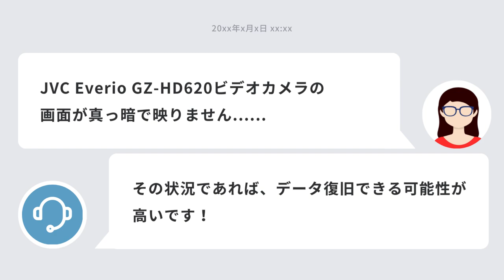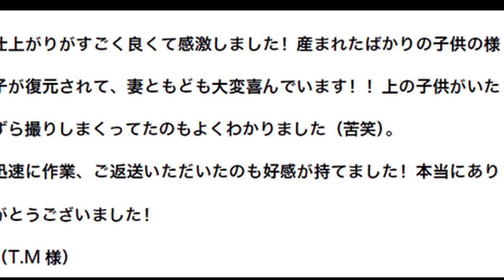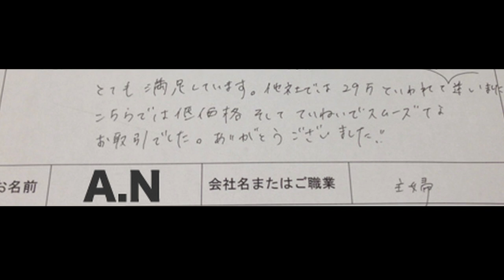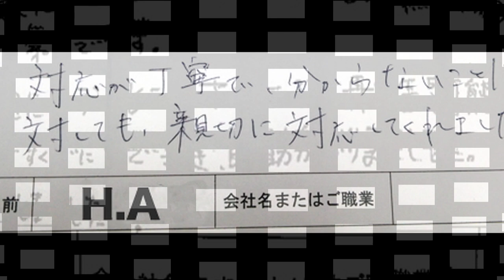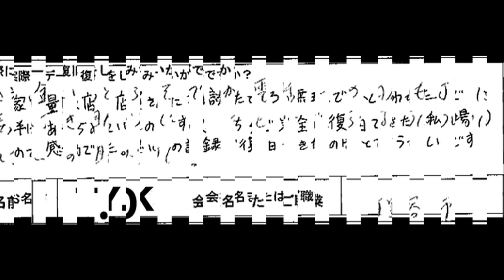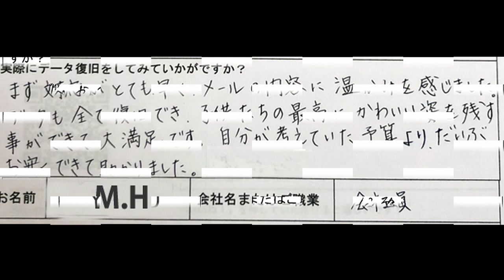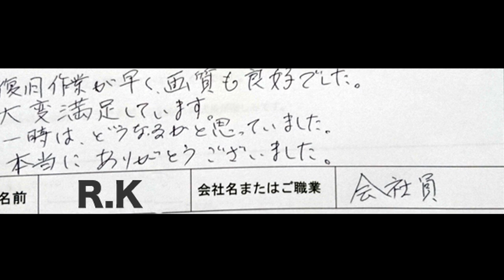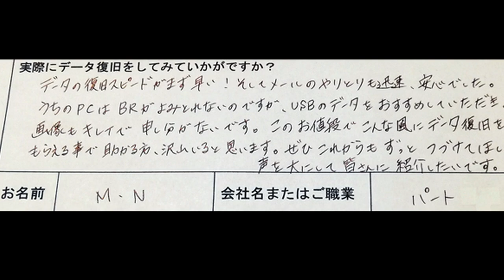JVC Everio GZ-HD620ビデオカメラの液晶画面が真っ暗【データ復旧成功事例】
東京都府中市のお客様からご依頼をいただき、故障したJVC Everio GZ-HD620ビデオカメラからデータを100%復旧しました！液晶画面が真っ暗で映らない状態から、静止画2ファイル、動画94ファイル（合計5時間9分）を全て取り戻すことに成功しました。

当社のサービスは、多くのお客様から高評価をいただいております。ビデオカメラの故障やデータ消失でお困りの方は、ぜひ当社にご相談ください。

ビデオカメラモデル: JVC Everio GZ-HD620
トラブル内容: 液晶画面が真っ暗で映らない
復旧データ: 静止画2ファイル＋動画94ファイル
総再生時間: 5時間9分

ビデオカメラの画面が真っ暗で映らない状態でも、適切な手段を用いることでデータ復旧できることを実証できました。
同じような問題に直面している方はぜひ参考にしてください。
この動画があなたのビデオカメラデータ復旧の手助けとなることを願っています。

これからも、皆様からのデータ復旧のご相談に全力で応じてまいります。
動画が役立ったと感じたら、ぜひいいねやコメントをお願いします。

✅ 液晶画面が真っ暗で映らないビデオカメラのデータ復旧実績多数
✅ 成功報酬なので安心
✅ しつこいセールスありません

✅関連動画
電源が入らないビデオカメラから写真＆動画を救出！JVC Everio GZ-HD620の復旧実績

JVC Everio GZ-HD620 液晶画面故障 タッチパネル操作ができない データ取り出し

✅関連記事
JVC Everio GZ-HD620 ビデオカメラの電源が入らない （Y.Y様）

HDD復旧 GZ-HD620 JVC Everio ビデオカメラ (R.N様)

JVC Everio GZ-HD620 液晶タッチパネル故障 データ復旧 神奈川県横須賀市